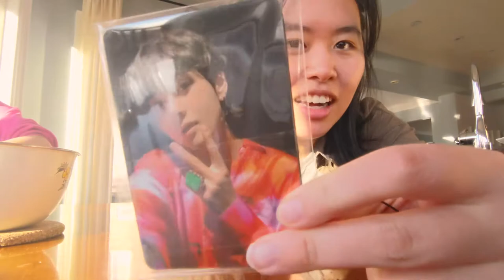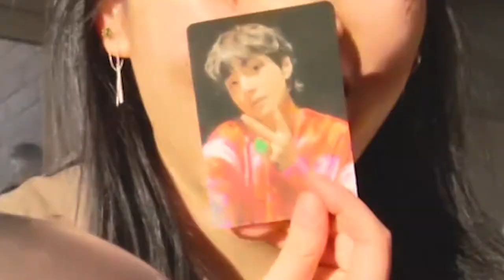[UNBOXING] bangtan bomb makes millie much excites, much bts, mucho screaming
thank you sicillia for bringing mucho joy upon my life. this masterpiece is dedicated to you.